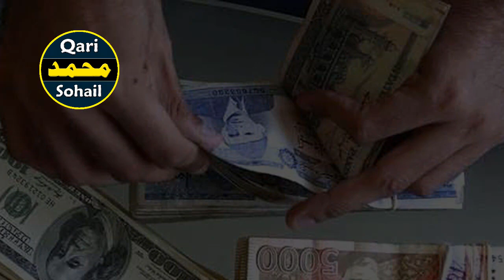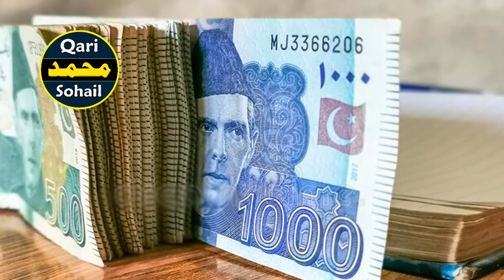Allah Pak K Is Naam Ko Subah Sham 100 Bar Parhen | Aur Dolat Mand Ho Jain